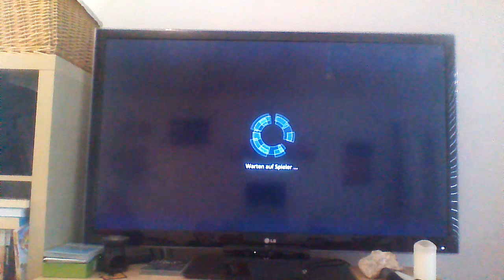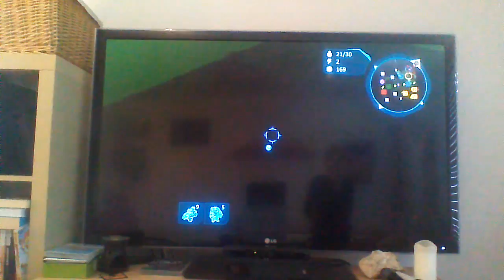Lets play Halo wars [11] S1 (ende) (Bestes Team + das monster )